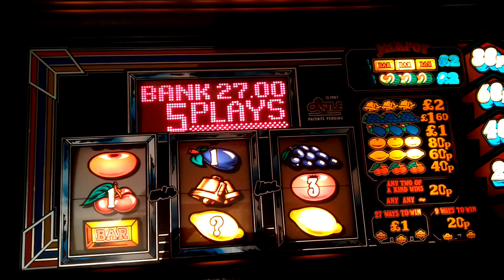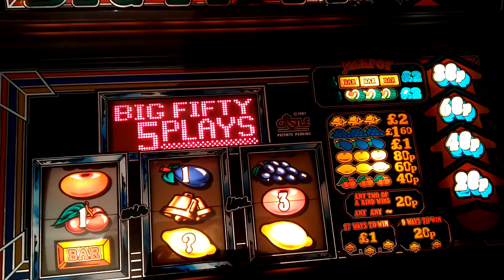Castle Big Fifty - Full £50 Streak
Finally caught the big one on camera!